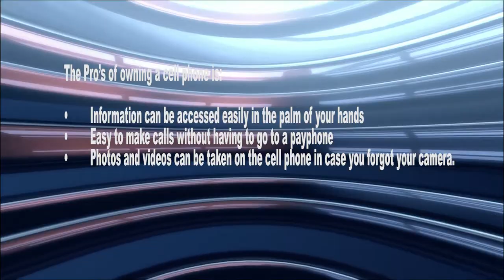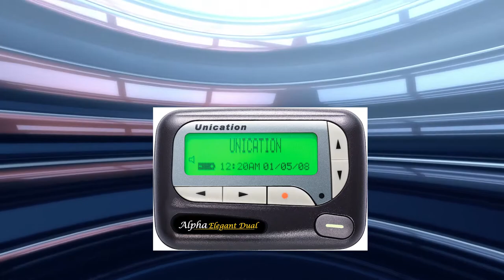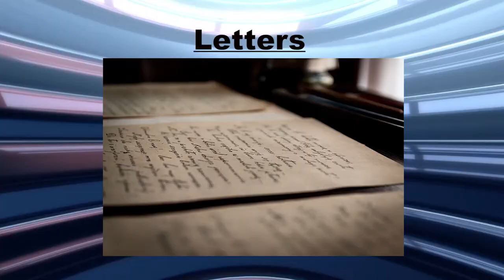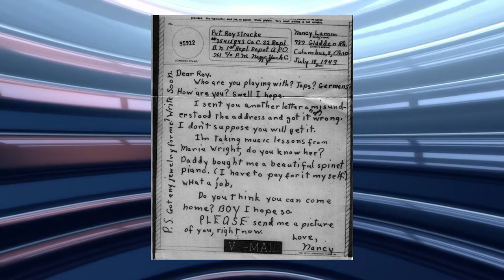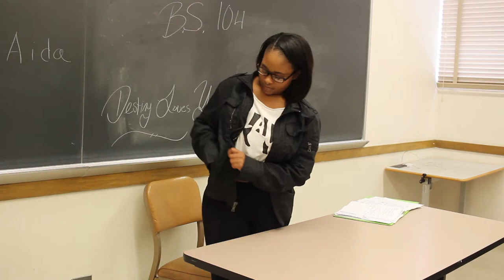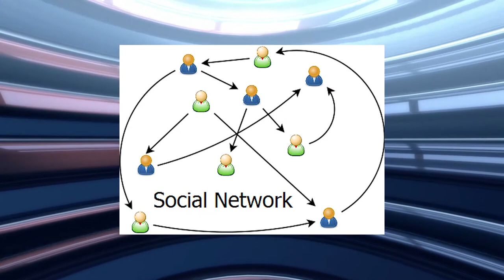Communication Through The Digital Age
CTVA 315 Student Film